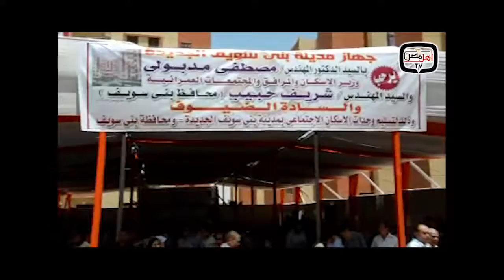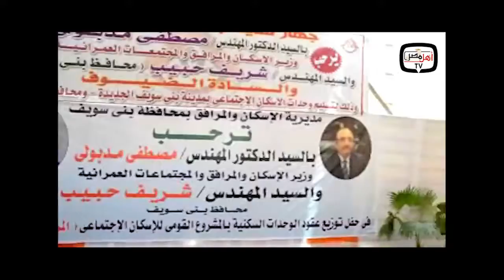أهل مصر | "مدبولي" يسلم 100 وحدة إسكان اجتماعي ببني سويف